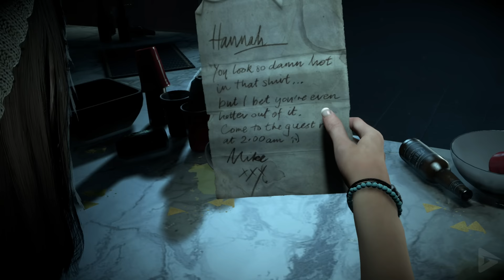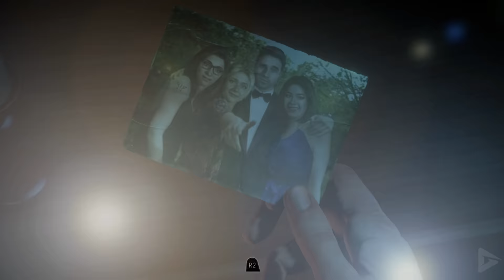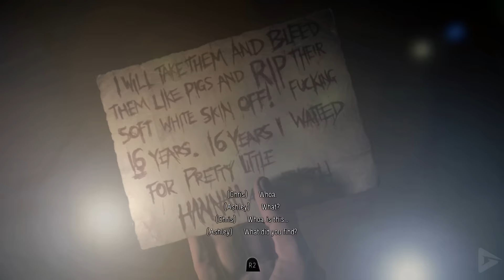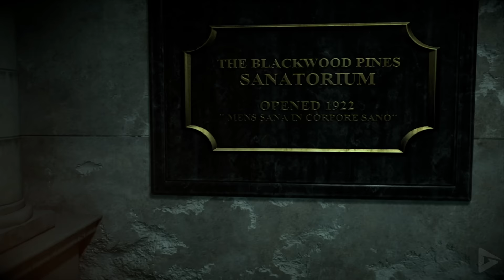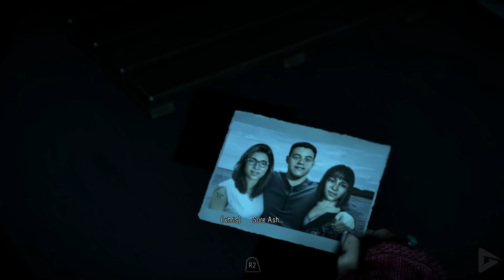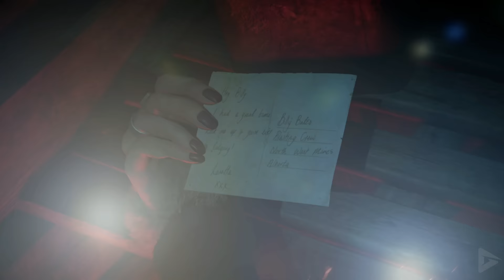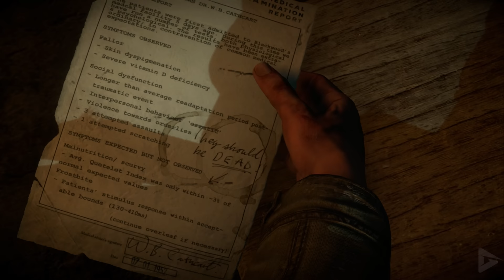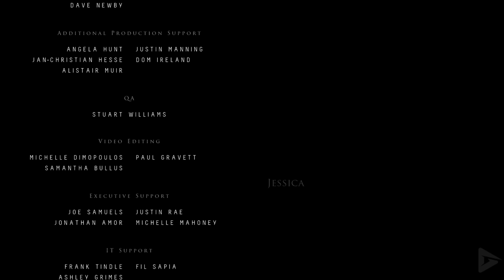Until Dawn All Cutscenes (Full Game Movie) PS5 4K 60FPS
Its helps the channel a great deal.  Thank you and enjoy your day.

🌟 DESCRIPTION🌟

Timecodes
00:00 - Channel Intro
00:11 - Game Intro
17:00 - 1. Memento Mori
44:09 - 2. Jealousy
01:28:26 - 3. Isolation
01:57:54 - 4. Malevolence
02:15:29 - 5. Dread
02:48:59 - 6. Vengeance
03:27:01 - 7. Loss
03:54:24 - 8. Revelation
04:22:34 - 9. Karma
04:53:36 - 10. Resolution
05:11:53 - Ending
05:17:08 - Police Interview

During a party at her lodge on Blackwood Mountain, a cruel prank causes Hannah Washington (Ella Lentini) to run into the woods. Hannah's twin sister Beth (also Lentini) finds her, but the two are pursued by a flamethrower-wielding stranger (Larry Fessenden), resulting in them falling off a cliff's edge. No bodies are found by the police and the sisters are declared missing.

A year later, Hannah and Beth's brother Josh (Rami Malek) invites the group from the previous party – Hannah's friend Sam Giddings (Hayden Panettiere), Josh's friend Chris Hartley (Noah Fleiss), Chris' mutual love interest Ashley Brown (Galadriel Stineman), new couple Emily Davis (Nichole Sakura) and Matt Taylor (Jordan Fisher), Emily's ex-boyfriend Mike Munroe (Brett Dalton), and Mike's new girlfriend Jessica Riley (Meaghan Martin)[ – back to the lodge. Despite tensions between members of the group and reservations about returning after the tragedy that occurred, all seven accept Josh's invitation. Each member of the group arrives at the lodge through a cable car before engaging in separate activities on the mountain.

As the night progresses, Mike and Jessica tryst at a guest cabin, where she is abducted by an unseen figure. Mike's pursuit of her attacker leads him to an abandoned sanatorium, which contains information about a 1952 cave-in on the mountain that trapped a group of miners. Mike will either find Jessica dead or alive, but the elevator she is found in will fall, convincing Mike she is dead. Meanwhile, Josh, Ashley, Chris, and Sam find themselves terrorized by a masked man in the lodge. Josh is bisected in a torture device set up by the masked man, who then pursues Sam through the building's lower levels. The masked man's torment of the friends culminates with Chris being ordered to shoot Ashley or himself under the threat of them both being killed by giant saw blades. Matt and Emily, having been alerted to the masked man's presence, discover that the cable car has been locked; instead, the two head to a radio tower to request help. The request is successfully received, but the responder states that the group will not be rescued until dawn due to a storm. An unknown creature causes the radio tower to collapse into the mines, separating Matt and Emily. Looking for a way out, Emily stumbles upon the location where Beth and Hannah fell, with Beth's severed head located nearby. She later is chased by the creature on her way out of the mines.

Until Dawn All Cutscenes (Game Movie) PS5 4K 60FPS includes the full story, ending and final boss of the game.  All relevant story gameplay is also included in this video and is edited by us in a way to feel more like a movie than a game. . The game was played, recorded and edited by Gamer’s Little Playground team.  We recorded the game in 4K 60FPS on The Playstation 5. In short, the video includes the full game, ending and all story related scenes.

🛍  STORE  🛍

🎥 MOVIE LIBRARY 🎥

📱 SOCIAL MEDIAS 📱

📋 HASHTAGS 📋